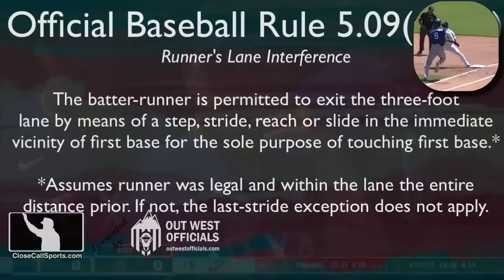Umpire Jeff Nelson's Hot Mic Moment in Anaheim & A Runner's Lane Interference Play in Detroit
In LA, Crew Chief Jeff Nelson was caught on a hot mic after making a replay announcement during a Marlins challenge while HP Umpire Charlie Ramos in Detroit called runner's lane interference on Rangers batter Bubba Thompson. Let's review them both. Article

And this is why I don't think Nelson was annoyed at Miami for challenging HP Umpire CB Bucknor's force out (tag/touch) call at home plate.